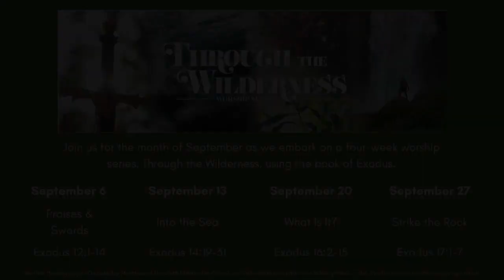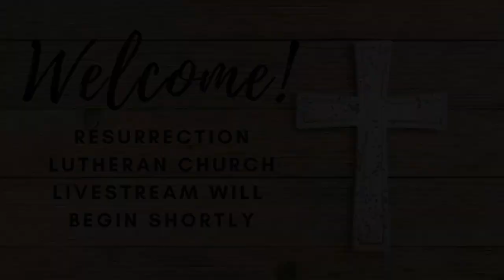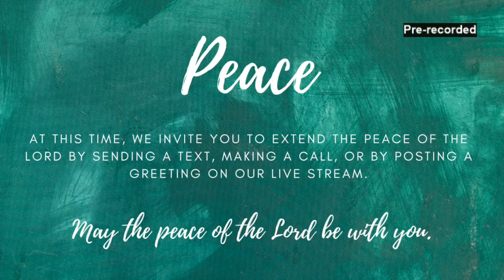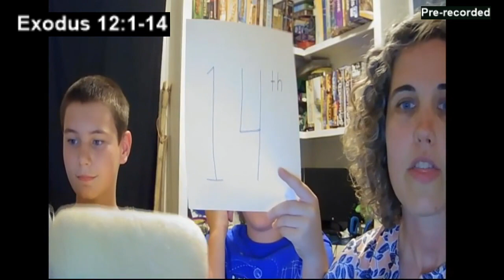Fourteenth Sunday after Pentecost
Online Worship
Sunday, September 6, 2020 10:00 AM EDT (US)
"Through the Wilderness" worship series
"Praises & Swords"